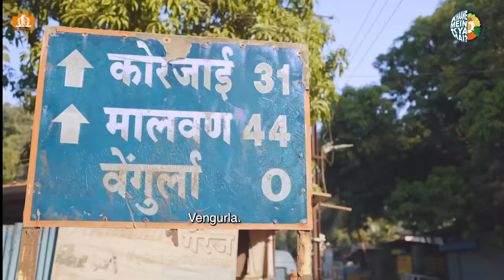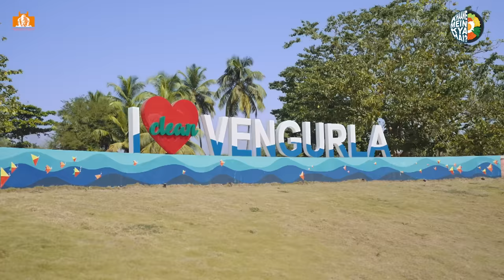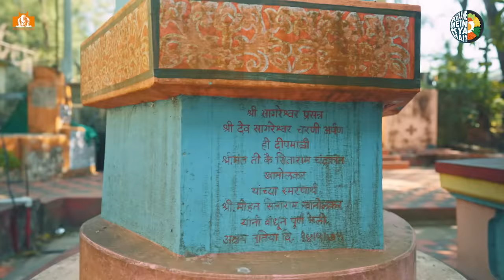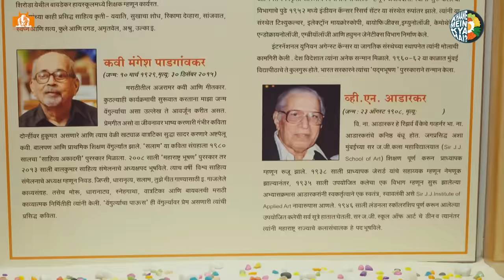Crab Masala in Vengurla | Komdi Vade | Shirvale | Sagareshwar Beach | Kunal Vijayakar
After exploring the vibrant culture and the delicious Tambda Pandhra Rassa in Kolhapur, Kunal Vijayakar and Sonalee Kulkarni are now in Vengurla! ✨

In this episode they are going around Vengurla, savouring some delicious breakfasts like Shirvale and Ghavne, exploring the famous cashew factory and ending the day on a seafood note with Crabs and Shimplya! 🦀

Vengurla, a coastal town in the Konkan region of Maharashtra in the Sindhudurg district, is renowned for its beaches like the Sagareshwar beach, backwaters like the Mandvi creek, and greenery by the mangroves. Its ancient temples like the Sagareshwar Temple reflect the town's rich cultural heritage. 🛕

It's famous for its fresh seafood dishes, like tasty fish curries and crispy fried seafood. They use special spices that give a unique flavour to the food, the Malvani Masala. When visiting Vengurla, you should try these delicious dishes at the homesteads or Khanavals to get malvani home-like food! 🍤

00:00 - 1:35 Intro
1:35 - 3:32 Mandavi Creek
3:32 - 5:42 Mandavi Nature Stay | Shirvale , Ghavane & Channa Masala
5:42 - 7:11 Sagareshwar beach
7:11 - 7:52 Sagareshwar temple
7:52 - 10:07 Narmada Cashews | Kaju ladoo & Kaju katli
10:07 - 11:50 Hotel Narvekar | Surmai fry, Komdi Vade & Jawla
11:50 - 12:55 Swatantryavver Savarkar Kaladalan
12:55 - 19:51 Bamboo Homestay | Crab Masala, fried prawns & Shimplya
19:51 - 21:15 Dashavatar
21:15 - 21:53 End

TEAM
Creative Director: Mohit Khushalani
Series Producer: Pratik Patel
Marketing & Sales: Postal Address